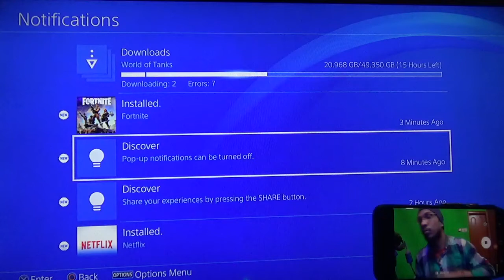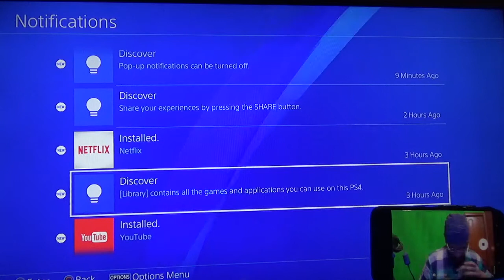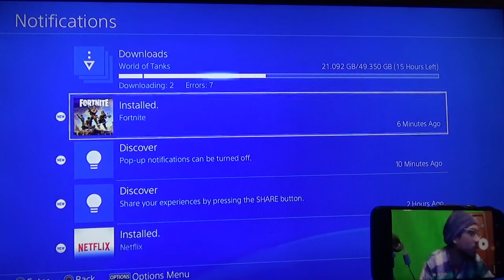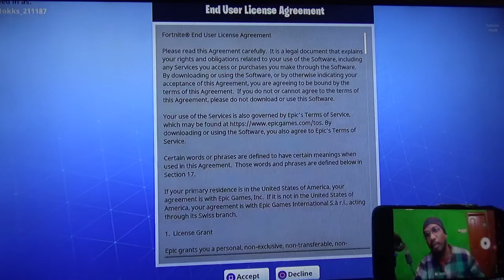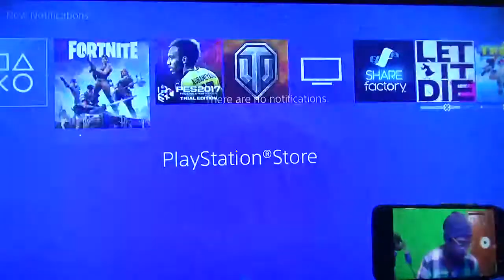FORTNITE PART 1 - AVI ROKKS 211187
Fortnite
From Wikipedia, the free encyclopedia
For other uses, see Fortnight (disambiguation).
Fortnite
Fortnite logo.jpg
Developer(s)
Epic Games
People Can Fly
Publisher(s) Epic Games
Director(s) Darren Sugg[1]
Artist(s) Pete Ellis[2]
Composer(s) Rom Di Prisco[3]
Engine Unreal Engine 4
Platform(s)
Microsoft Windows
macOS
PlayStation 4
Xbox One
Release 2018
Genre(s) Survival
Fortnite is a co-op sandbox survival game developed by Epic Games and People Can Fly, with Epic Games also publishing the game. The game was released as a paid early access title for Microsoft Windows, macOS, PlayStation 4 and Xbox One on July 25, 2017, with a full free-to-play release expected in 2018.

Fortnite is set in contemporary Earth, where the sudden appearance of a worldwide storm causes 98% of the world's population to disappear, and zombie-like creatures rise to attack the remainder. Considered by Epic as a cross between Minecraft and Left 4 Dead, Fortnite has up to four players cooperating on various missions on randomly-generated maps to collect resources, build fortifications around defensive objectives that are meant to help fight the storm and protect survivors, and construct weapons and traps to engage in combat with waves of these creatures that attempt to destroy the objectives. Players gain rewards through these missions to improve their hero characters, support teams, and arsenal of weapon and trap schematics to be able to take on more difficult missions. The game is supported through microtransactions to purchase in-game currency that can be used towards these upgrades.

A standalone mode, Fortnite Battle Royale, based on the battle royale game genre, was released for the same platforms in September 2017.

Gameplay
Currently, Fortnite provides two distinct modes: a player-versus-environment "Save the World", and a player-versus-player "Battle Royale". The latter mode was added after Fortnite's initial early access launch,[4] and later offered as a separate free-to-play mode on September 26, 2017, that does not require the base game to play

Development
History
Fortnite was first revealed at the 2011 Spike Video Game Awards (VGA), with Epic's former design director Cliff Bleszinski introducing a trailer for the game.[12] Donald Mustard, creative lead at Epic, said in 2017 that this announcement was "three weeks after we came up with the idea, before we even made the game".[13] The title, which started out as an internal game jam project,[14] represents a departure from the company's previous work

Battle Royale mode
In March 2017, PlayerUnknown's Battlegrounds was released on personal computers in early access, and quickly became a popular and successful game, becoming the defining example of the battle royale genre. According to Mustard, the Epic team "loved Battle Royale games like [Battlegrounds]", and explored how they could make a similar mode within Fortnite's engine. They kept this mode in a separate development team from the main player versus environment modes for experimentation and as to not throw off the balance in the main game